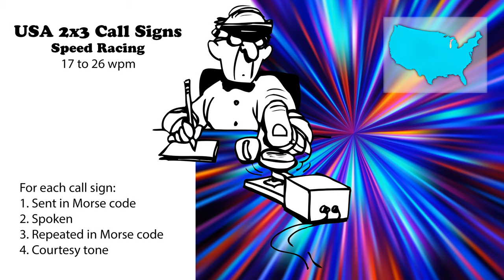USA 2x3 Call Signs - Speed Racing - 17wpm